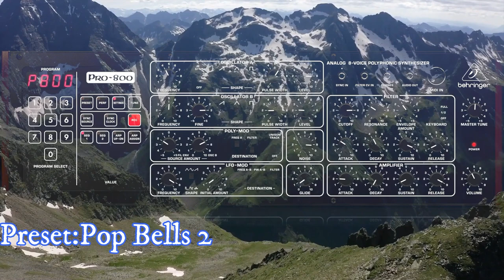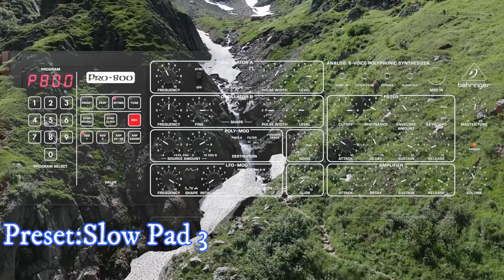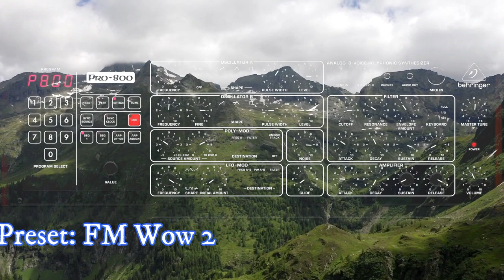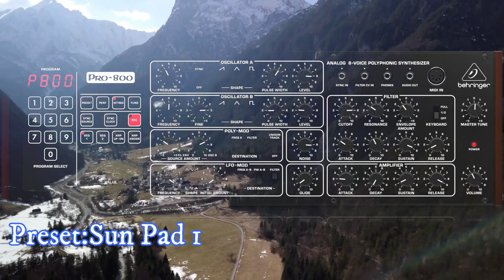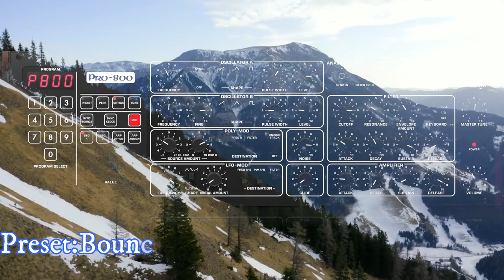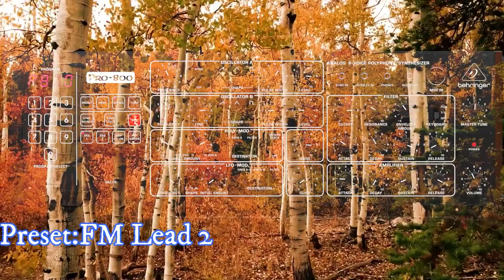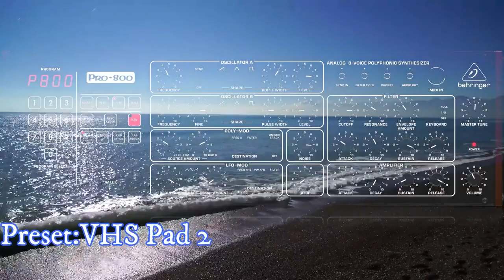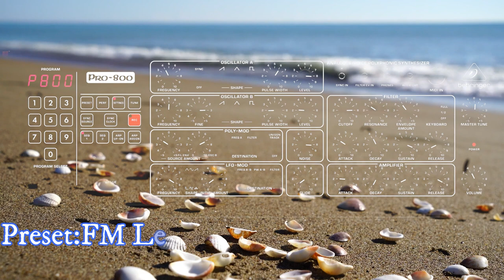RETRO FUTURE (64 new sounds) | BEHRINGER PRO-800 | SOUND LIBRARY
▬▬▬ Download Link ▬▬▬▬

We are continuing a new series of banks for Behringer Pro-800.
Welcome to “Retro-Future” Soundset with 64 handrcrafted alive sounds onboard!
Behringer Pro-800 is a powerful synthesizer with huge potential and an incredible variety of sounds, this time we will dive into the world of pulsations, modulations and vintage feel.
Suited for all modern genres of electronic music: retrowave, ambient, trance, house, classic electronica, downtempo.
Nearly all our patches utilize the Mod wheel or / and aftertouch for expressive sounds — make sure to always try them when checking out the patches.
Instructions are included.
Made By Sebastian Cordoves.

Features:
Expressive Alive Leads
Beautiful Strings & Pads
Modular-Like Sequences
Cinematic Landscapes
Plucks & Poly’s FX

Patches List:
D00 Polysynth 1
D01 Polysynth 2
D02 Polysynth 3
D04 Polysynth 4
D05 Sweep Pad 1
D06 Sweep Pad 2
D07 Sweep Pad 3
D08 Slow Pad 3
D09 Sweep Pad 4
D10 Slow Pad 4
D11 Light Strings
D12 Full Strings 1
D13 Flashback Pad
D14 Pulsar Pad
D15 Granular Pad 1
D16 Granular Pad 2
D17 Octaves Pad 1
D18 Octaves Pad 2
D19 Cold Pad 1
D20 Digi Synth 1
D21 Hard Synth 1
D22 Fat Poly 1
D23 Fat PWM 1
D24 Unison Lead 1
D25 Unison Lead 4
D26 Trance Lead 1
D27 Spooky Ghost
D28 FM Wow 1 SB
D29 FM Wow 2 SB
D30 Water Trumpet 1
D31 Bright Stab 1
D32 Brass Stab 1
D33 That Hill Brass
D34 Metallic Brass
D35 Big Chord 1
D36 Chord Stab 1
D37 Chord Seq 1
D38 Seq Bass 2
D39 Uni Bass 1
D40 Uni Bass 3
D41 Bass Lead Plk1
D42 Bass Lead Plk2
D43 Bass Lead Plk3
D44 Offbeat Bass 1